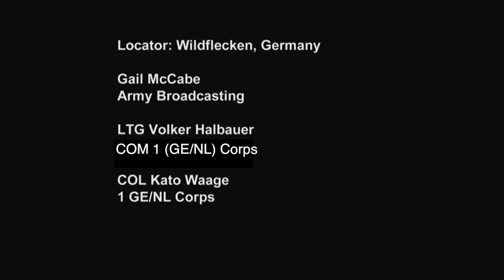1st German Netherlands Corps in Exercise Noble Ledger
Noble Ledger.  HD Video by Gail McCabe | Defense Media Activity - Army | Date: 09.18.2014. Exercise Noble Ledger serves as the final certification of the 1st German Netherlands Corps, as they prepare for the NATO Response Force. Gail McCabe brings us more in this report. Tag: The 1st German Netherlands Corps is composed of military from 12 nations. Soundbites include LTG Volker Halbauer - COM 1 (GE/NL) Corps; COL Kato Waage - 1 GE/NL Corps and COL Michael Gabel - 1 GEN/NL Corps. Produced by Gail McCabe, Wildflecken, Germany.